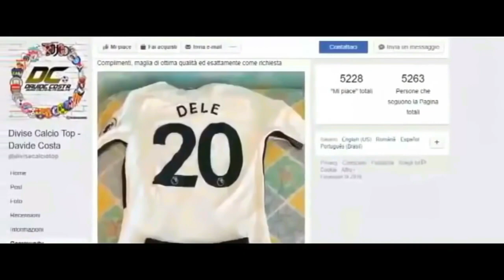CERTI AMORI NON FINISCONO... - La mia Carriera #48 (FIFA 18)